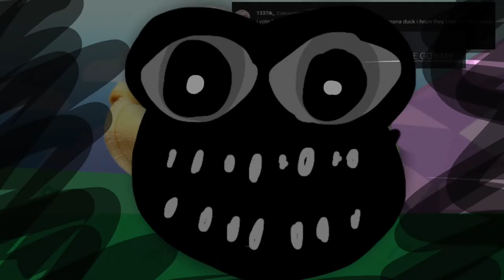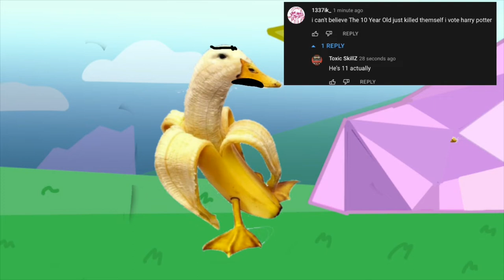The Nightly Object Show (UNREMASTERED)/TNOS(U) - ALT-Tnos Season 2 All episodes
I play Pokémon go every day

So, this show takes place in a split universe/timeline from The LatteSpace. This universe is the same as the normal LatteSpace, except there are only four Tnos seasons. [BCS, Tnos (Unremastered) and TnosTT (TnosTT and Tnos(U) take place at the exact same time) and BCSA]. (It should be noted that none of these seasons are canon to mainline TNOS, so this is considered a completely separate show!)

(Since the BCS/Tnos:TT series is in an alternate timeline and NONE of its seasons are canon to the mainline TNOS series, the series as a whole can be referred to as “Alt-Tnos” [Literally just meaning “Alternate Tnos”] to avoid confusion with mainline Tnos. To know what IS canon to Tnos, Check the “Tnos Chronological Timeline” playlist!)

Once BSCA (upcoming season) concludes, the universe began to collapse and an escape portal opens. Some of the cast makes it through the escape portal and end up in The LatteSpace on Affeine (More specifically, the island of Dinsoa) and keep their memories from the alternate timeline. This is where “Battle for A Kearbillion Money” starts.

The people that didn’t end up making it through the portal (like Batman Square Pecs for example) still ended up in the LatteSpace but ended up loosing their memories and got recycled into characters in Tnos:TP and Tnos:TUS (they have no memories of BCS, TNOS(U), and BCSA)

BSCA is an upcoming season of Alt-Tnos that should hopefully fill in SOME of these gaps and make watching through the series to BFAKM slightly easier to understand without TONS of reading. In the end, the most important takeaways are:

- This is a separate timeline from the LatteSpace and none of this is canon to Tnos (the ACTUAL show).

- BFAKM takes place in the LatteSpace after some of these guys managed to escape into it through a portal.

- This Timeline’s versions of main timeline characters (The Tnos(U) counterparts of The Tnos Classic and Tnos Characters) were all deleted as the multiverse didn’t want copies of characters post merge. This includes all of the TNOS(U) characters EXCLUDING the ones mentioned in the next paragraph. (This means that THIS VERSION of Banana Duck, Lime Jimmy, Satan, Pig X-Box Controller, Lil Jihamid Brown, The clown guy, Obunga’s Cat, Kentucky Fried Dogs, and the Neighborhood Watch are all deleted permanently, meanwhile the CANON Tnos versions are all okay.)

- A few characters in Tnos (UNREMASTERED) have been renamed to avoid being confused with their main timeline TNOS counterparts (because they’re gonna have some relevance in BCSA and BFAKM). These are:
        -Hooters is now named “Big Red Building” (to avoid being confused with “Restaurant” (from Season 1A, 1B, 5, and 8) or “Hooters” (from season 7) from Tnos).
        -Generic is now “Strange Shape” (to avoid being confused with “Vague” (from season 1A, 5, and 8) or “Generic” (from Season 1B) from Tnos.)

I know it’s confusing, this is a result of past me from like a year ago wanting to copy Glohepat’s lore and now I have to fit it into the modern channel lore somehow.